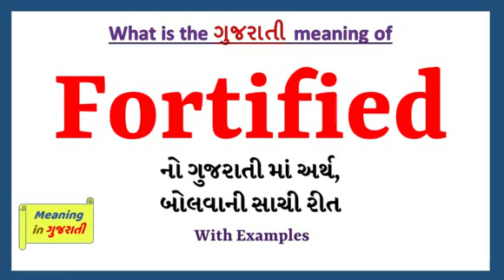Fortified Meaning in Gujarati | Fortified નો અર્થ શું છે | Fortified in Gujarati Dictionary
આ વિડિયો માં તમે Fortified નો Gujarati માં અર્થ સમજશો અને એની સાથે Fortified નું pronunciation પણ શિખશો. એટ્લે કે તમે Fortified ના meaning ની સાથે સાથે એ પણ શિખશો કે Fortified ને કેવી રીતે બોલાય, Fortified ને બોલવાની સાચી રીત કઈ છે.

તો બસ એક મિનટ માં શીખો Fortified શબ્દ ને.

Fortified ને examples થી સમજીએ